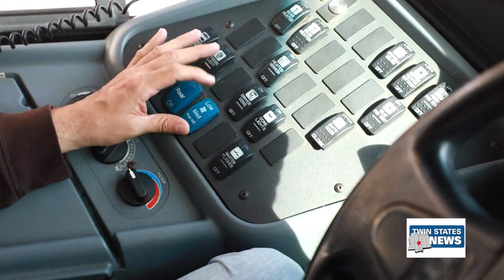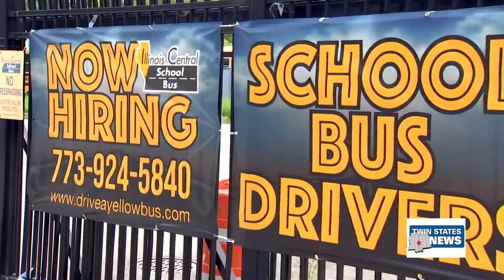Bus Driver Shortage